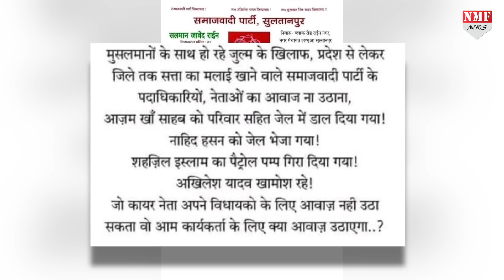Azam Khan की अनदेखी Akhilesh को पड़ी भारी, समाजवादी पार्टी को लगा बड़ा झटका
उत्तर प्रदेश विधानसभा चुनाव में हार के बार अखिलेश यादव की मुश्किलें लगातार बढ़ती जा रही है। चाचा शिवपाल के बाद अब आजम खान से अखिलेश के रिश्ते में आई दरार की खबरें सामने आने के बाद अब समाजवादी पार्टी के एक बड़े नेता ने आजम खान के समर्थन में पार्टी से अपना इस्तीफा दे दिया है।

थ